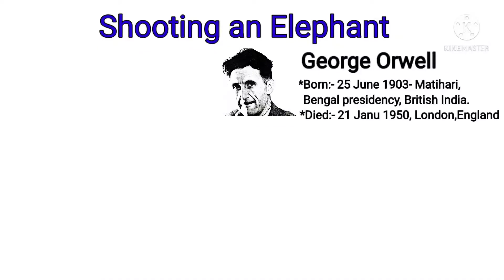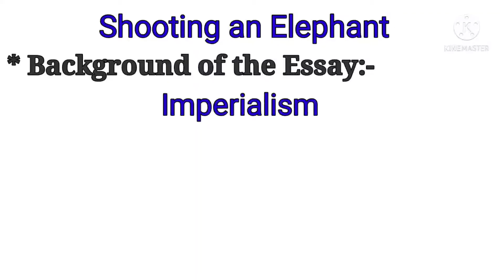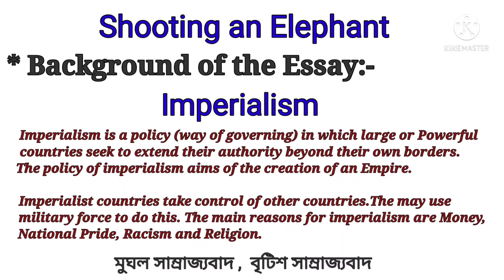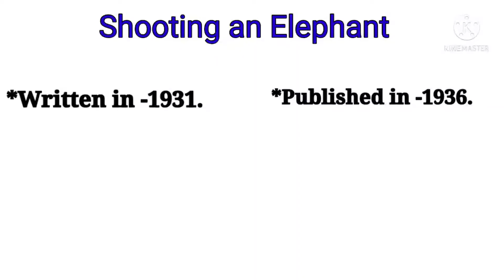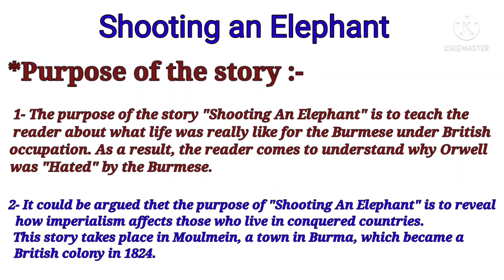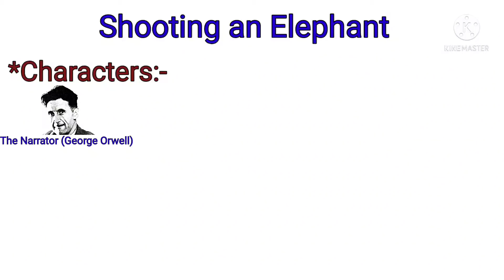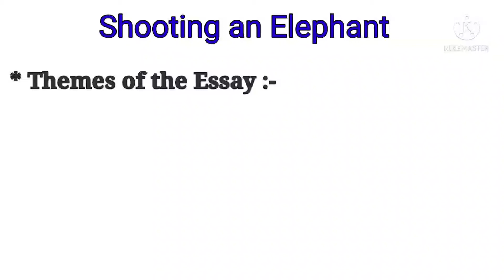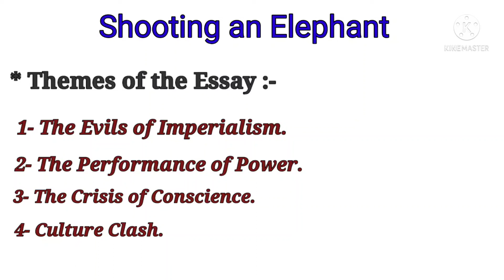Shooting an Elephant by George Orwell | Bengali Lecture | Background Characters Settings Themes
"Shooting an Elephant" is an essay by George Orwell. It is an autobiographical writing of the author. The story is first published in the literary magazine New Writing in late 1936.
Here he tries to teach the reader about what life was really like for the Burmese under British occupation.

In This Part-1, We have discussed about the Background, Characters, Settings, Purposes, Themes and some information of the essay.

And In Part-2, we have discussed about the Critical summary, Symbols and some other information of the story.